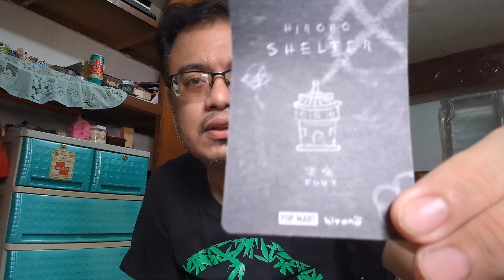POPMART HIRONO COLLECTION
1 LIKE = 1 ROAD TO SUCCESS

Salamat sa patuloy na pagsuporta mga KAMPON! Sana ay lumawak pa ang ating pwersa at maabot ang silver play button na pangarap.